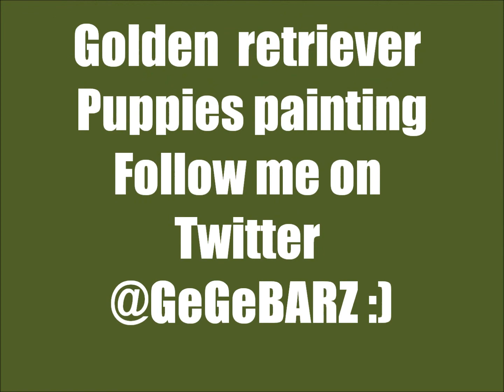Golden retriever puppies painting by GG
Golden  retriever dogs are my favorite breed !
They look so cute and adorable :3